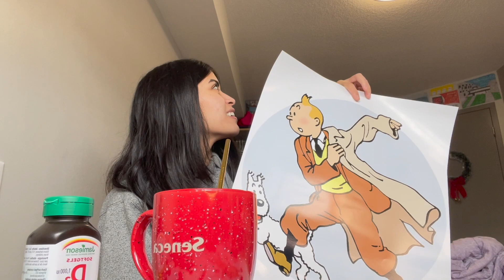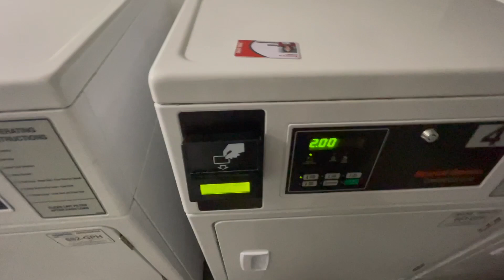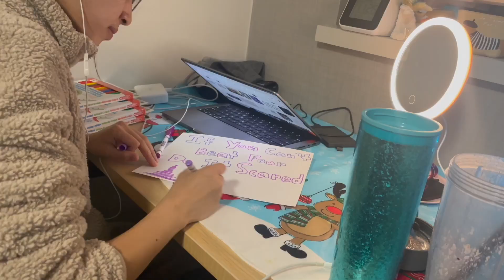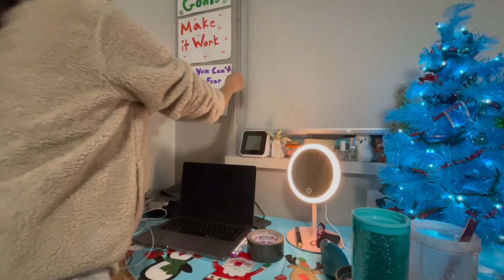College Week In My Life At Seneca: Getting A Haircut At Skymark Plaza, SSF Holiday Lunch, Decorating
Hi everyone! This is what my college week looked like, this was from December 5th-9th 2022. I got some more posters, solar system stickers(for my ceiling), and a water floss. I did some errands: went grocery shopping(at NoFrills), did laundry and cleaned up. I also went to the ssf holiday lunch(thank you ssf!) they had yummy food and got a haircut at skylark plaza at hair focus beauty salon( they're right beside the cleaners).

Timecodes:
0:00-0:10 Intro
0:10-23:45 College Week In My Life
23:45-23:56 Outro

- Rose